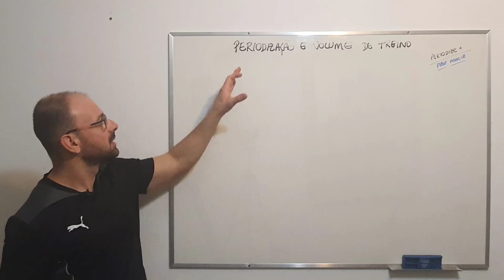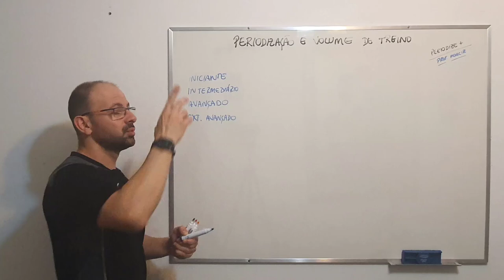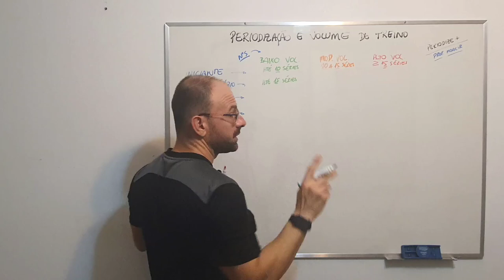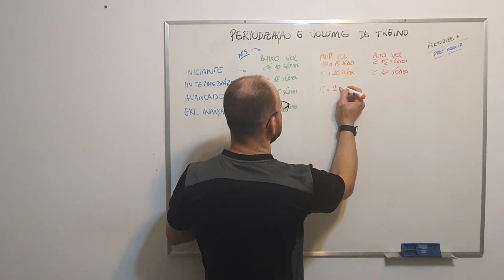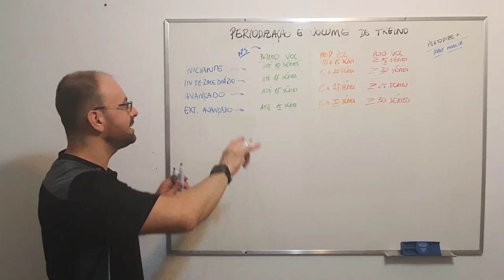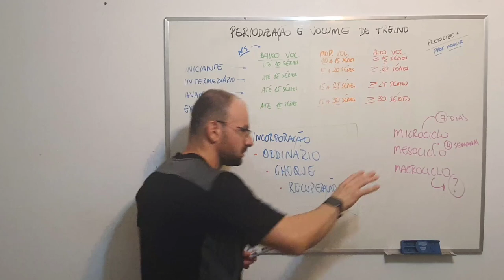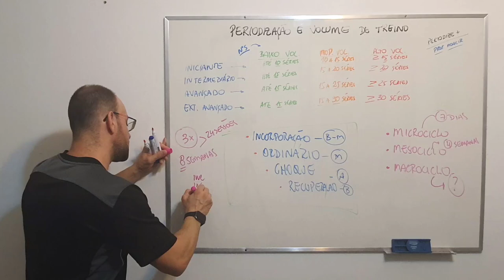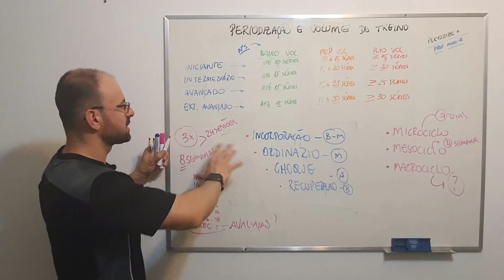COMO CLASSIFICAR O VOLUME DE TREINO NA MUSCULAÇÃO?